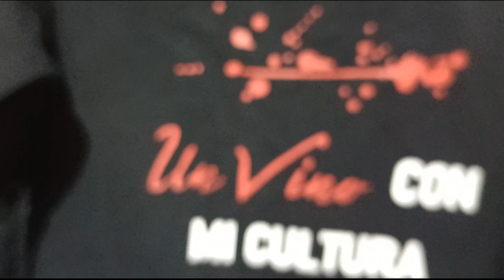Que es el Festival de JESÚS MARIA, visita especial con nuestro programa un VINO CON MI CULTURA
Les mostramos nuestra visita por el FESTIVAL DE JESUS MARIA 2023 EN CORDOBA, ARGENTINA. Como se organiza, como es la jineteada y quienes fueron nuestros representantes por la delegación de Mendoza.